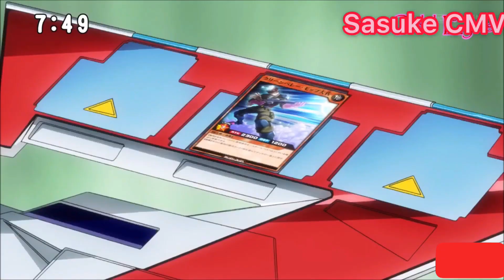Romin vs Arai CMV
Romin vs Arai AMV
Romin vs Arai
Romin vs arai
romin vs arai
Romin vs AMV
romin vs AMV
Romin vs amv
romin vs amv
Romin vs
romin vs
Yugioh AMV
Yugioh amv
yugioh AMV
yugioh amv
Yugioh
Rook
rook
Yuga
Yuga
Gakuto
gakuto
Yu-gi-oh AMV
yugioh
Yu-gi-oh amv
yu-gi-oh AMV
yu-gi-oh amv
Yu gi oh AMV
Yu-gi-oh
yu-gi-oh